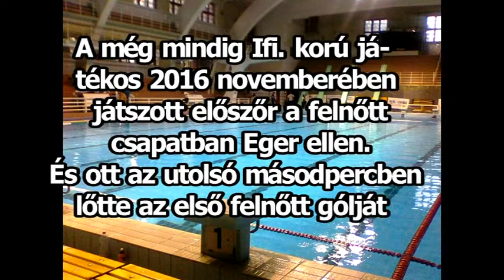Baksa Benedek/UVSE/ köszöntése.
A 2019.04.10.-én játszott UVSE - PVSK férfi OBI.  játékos
bemutatója alkalmával köszöntötték Baksa Benedeket
az ötvenedik felnőtt OBI. mérkőzésén.